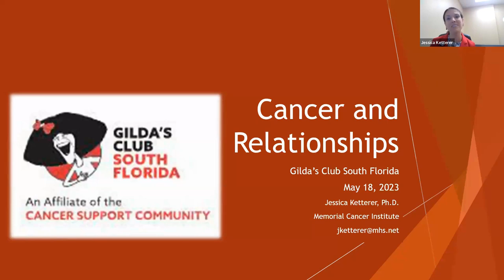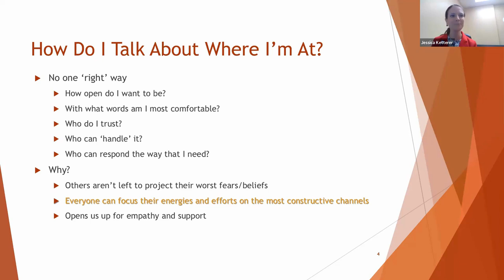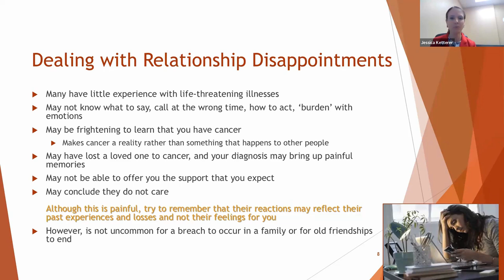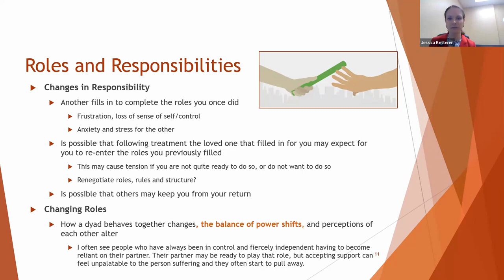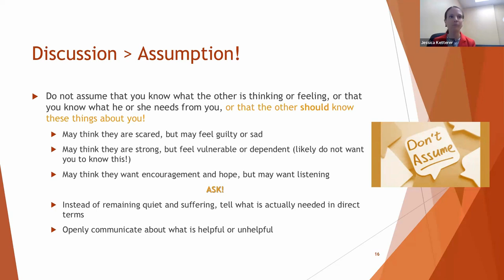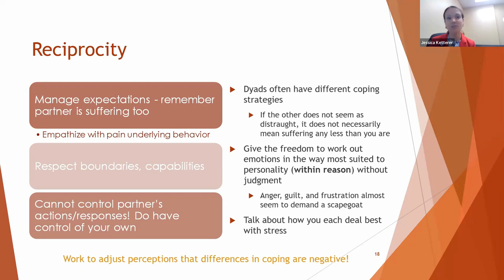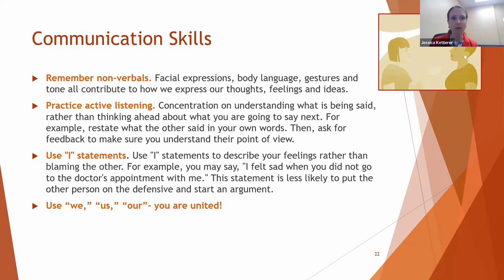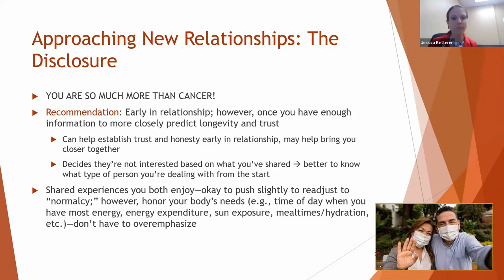Educational Lecture Series - Cancer and Relationships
Listen to Dr. Jessica Ketterer from Memorial Cancer Institute as they discuss the unique ways to manage relationship through the cancer experience. This online recording is part of Gilda's Club South Florida's Educational Lecture Series' virtual program from May 18, 2023.

For more information about Gilda's Club South Florida's Educational Lecture Series,